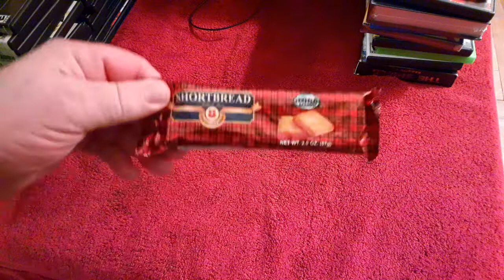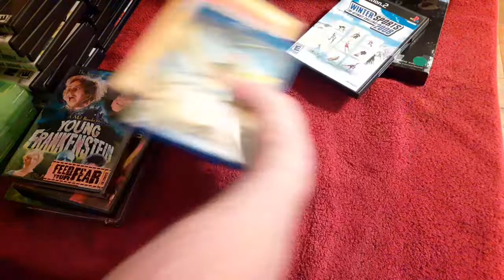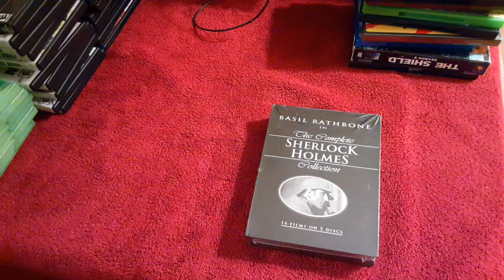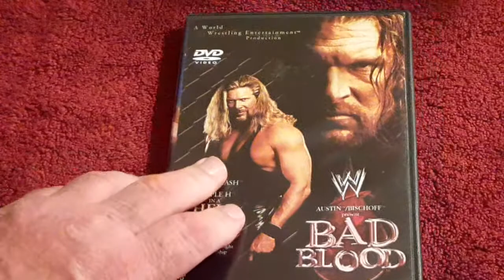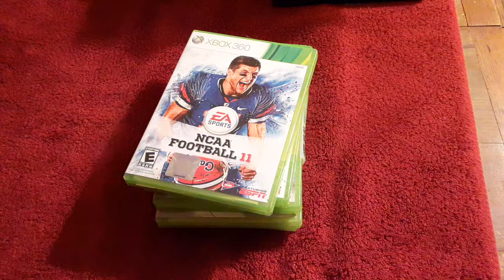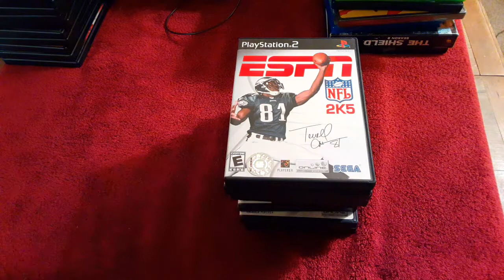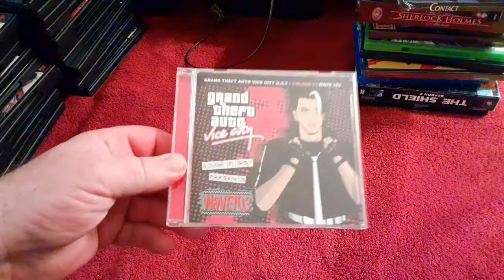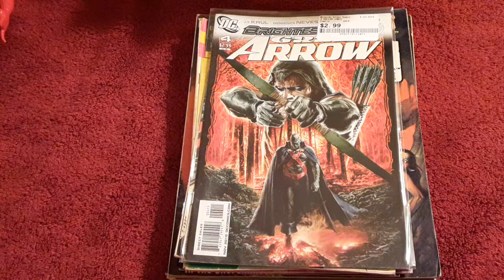this what I got.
video games and DVDs